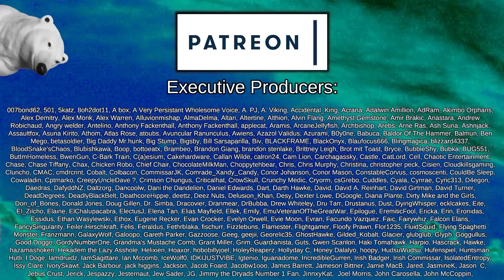Special Delivery Goes Wrong | Rimworld: Machine War #5